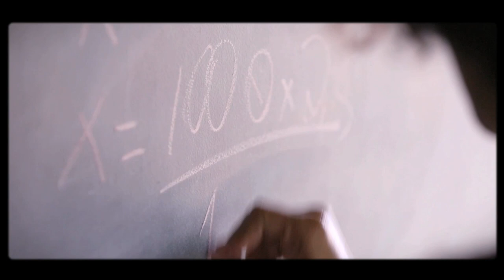Because I am a Girl: I've Got Dreams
"Because I'm a girl, I've got dreams, lots of dreams. I dream about what I'll be when I grow up. But they always tell me that girl's dreams are nothing but dreams and because I am a girl I'll have to drop out of school to stay home and do the housework. I will spend my days cleaning and cooking and learning will become just a dream."

Plan sees a girl's potential, we believe that with education, girls can break that cycle and transform their communities. A girl's dreams aren't just dreams anymore, with access to education girls can have the chance to make real choices, decide about their own future and make their dreams come true.